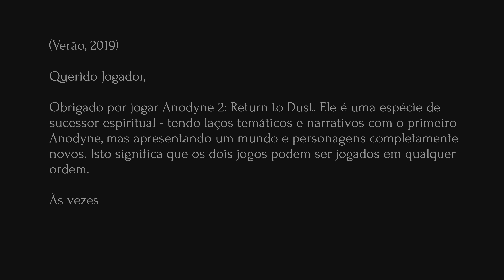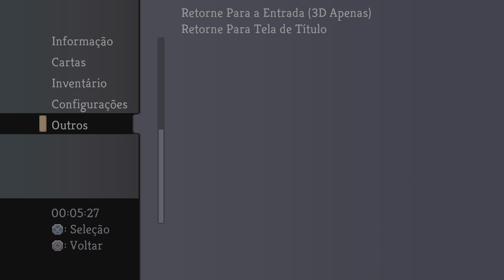ANODYNE 2: RETURN TO DUST - INÍCIO DE GAMEPLAY 4K 60FPS - PS5 (Sem Comentário)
Anodyne 2: Return to Dust combina a escala emocionante e a narrativa cinematográfica dos jogos em 3D com o design compacto e a satisfação espontânea das aventuras de ação em 2D. Explore locais lindos e assustadores, converse com personagens estranhos e cultive amizades e memórias ao longo do caminho.

A Nano Poeira infecta os habitantes de Nova Terrândia corrompendo suas emoções e seus desejos. Você interpreta o papel de Nova, uma Nano Limpadora em busca de infectados que se miniaturiza para entrar nos corpos das vítimas e aspirar a Poeira.

Atravesse cidades, vales e desertos recriados com uma arte que reimagina a era dos consoles de 16 e 32 bits. Na sua versão em miniatura, caminhe pelos vários cenários mentais dos personagens, de vales nevados iluminados pelo crepúsculo a canteiros de obras em perigosos cenários vulcânicos.

Características
* Explore as magníficas paisagens em 3D e 2D e transforme-se em um carro para percorrer o caminho
* Viva a emocionante história de Nova, a Nano Limpadora
* Mergulhe nas paisagens pixelizadas e em baixa definição, pintadas pela artista Marina Kittaka
* Ouça mais de 50 músicas de Melos Han-Tani, inspiradas em vários gêneros musicais
* Criado pela Analgesic Productions (Melos & Marina), a dupla por trás de Anodyne 1, All Our Asias e Even the Ocean!